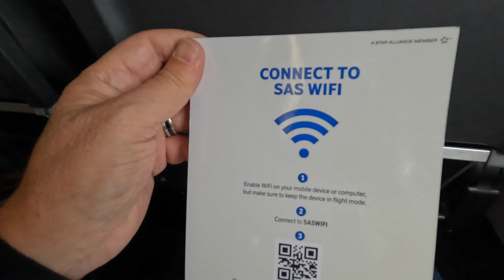SAS Plus Oslo to Copenhagen a320 (4K)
What do you think of the onboard SAS service? Is it sensible for a short flight? Given that SAS has been losing millions for a while they are saving money where they can.
Quick links:
00:00 Intro & terminal walk through
00:51 SAS Lounge
01:57 At the gate & apron view
02:30 Boarding
03:08 Seat view & announcements
04:24 Push back & taxiing
05:48 Takeoff
07:23 Refreshment service
08:22 Approaching Copenhagen

Date: 29 March 2022
Flight: SK455
Flight time: 70 mins (55min flying time)
Seat: 4F
Camera: GoPro Hero10
Title:  Classic Inspiring Morning
Item ID: T8L43R9
Author Username:  sonicscope
Licensee:  Stephen Williams
Registered Project Name:  SAS
License Date:  April 21st, 2022